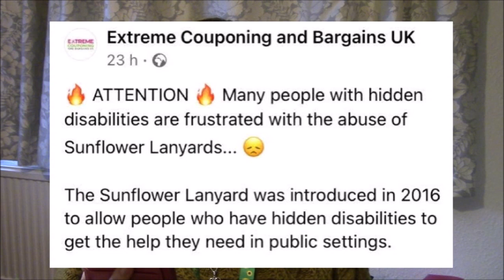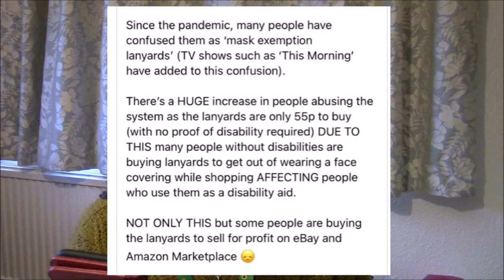Lanyard (OUT OF CONTROL) During Pandemic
Is the Sunflower Lanyard dead to the community?
Small Note - the company I was mentioning who made the lanyards are called Hidden Disabilities
Resource Links:-

Bio:
My name is Sez (It’s my childhood nickname – my real name is Sarah) and I'm an Autistic and Epileptic YouTuber. I upload inclusive, creative and family friendly content; and focusing on topics I love the most.

I am passionate about supporting and raising awareness for Disability, Autism and Epilepsy and always will be.

WattPad: sezfrancis1
Main Camera: Canon HD Legria HF R606 57x Advanced Zoom
Alternative Camera: iPhone 6
Movie Maker: CyberLink PowerDirector